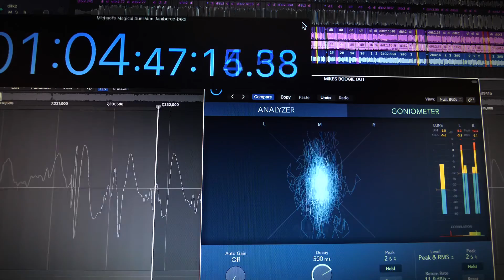UPSIDASIUM-a2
In my wonder land on a Saturday night￼.￼